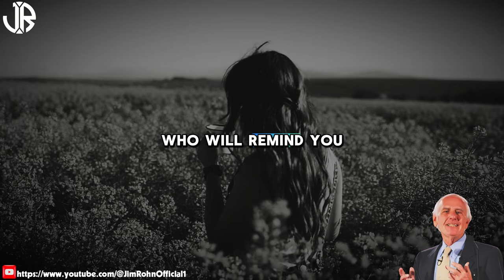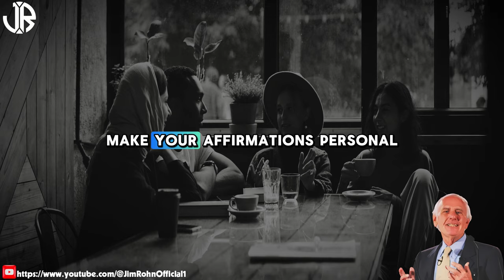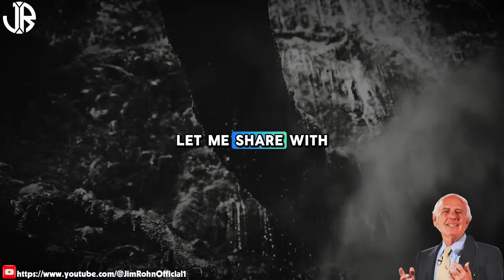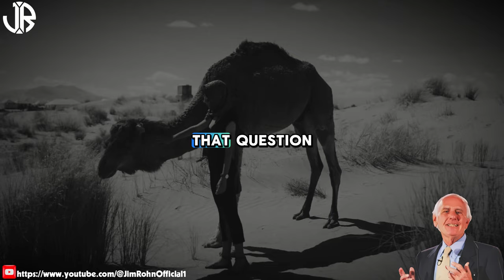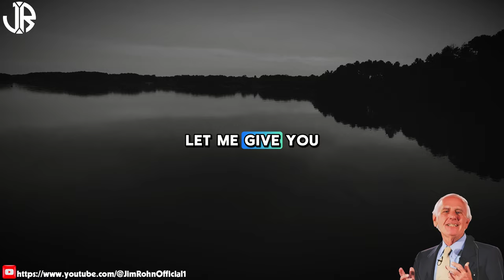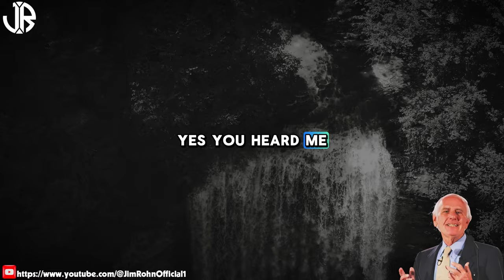Ways to Mastering Self Confidence - WATCH THIS | Jim Rohn Motivation